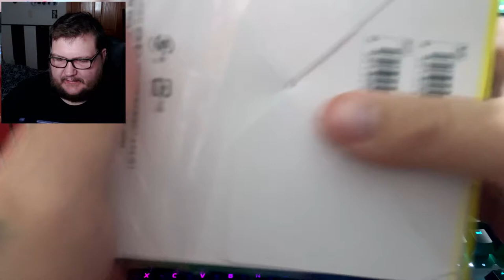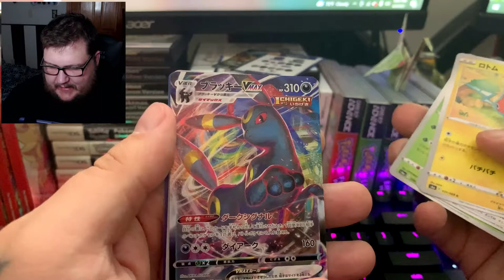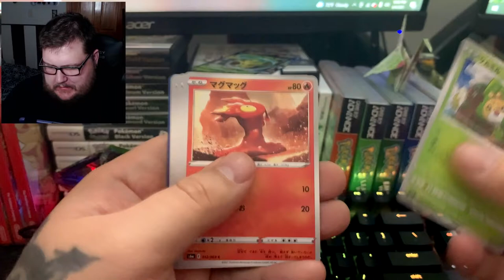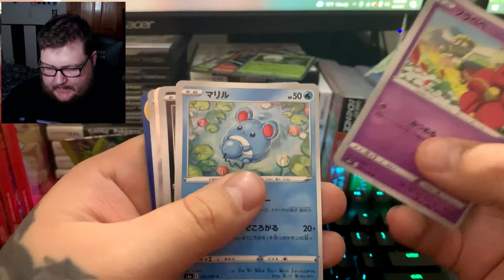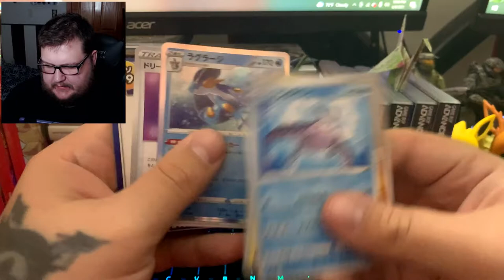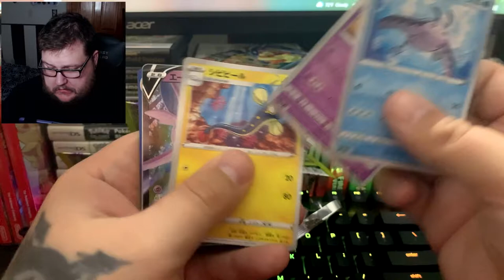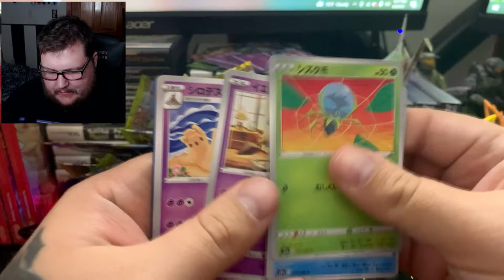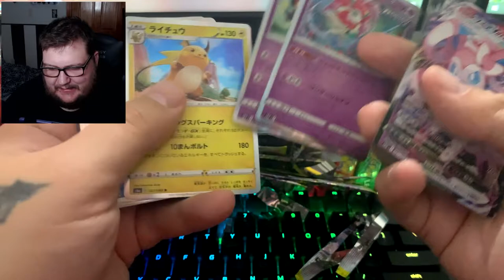(HOLY CRAP WE PULLED ONE) Pokemon Eevee Heroes Unboxing